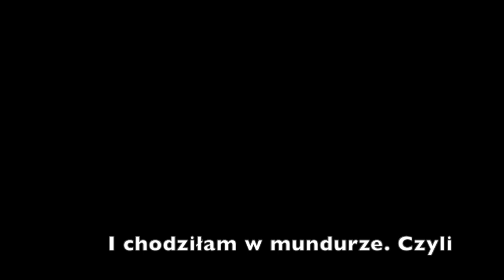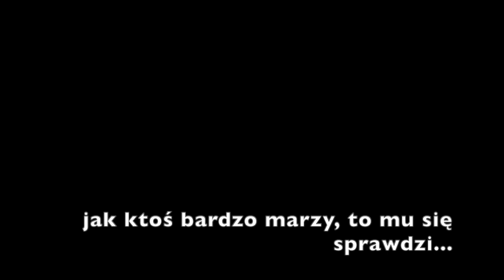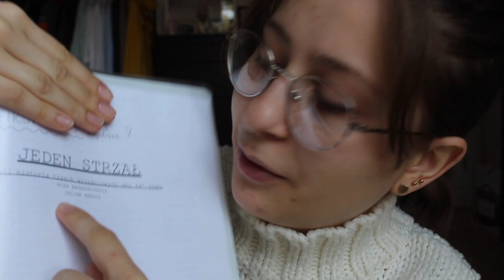Q&A - noworoczne pytanka od Was 🥰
Czuwaj! Dzisiaj przywitam Was w pierwszym odcinku w 2022 roku, rozpocznę go wraz z filmikiem Q&A, gdzie odpowiem na pytania zadane przez Was!